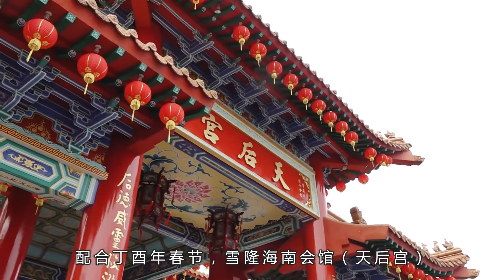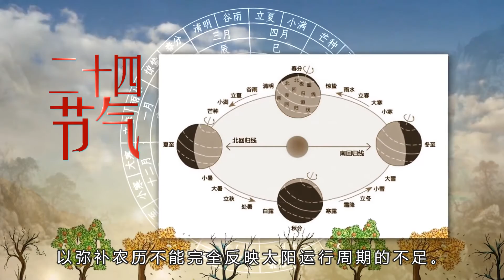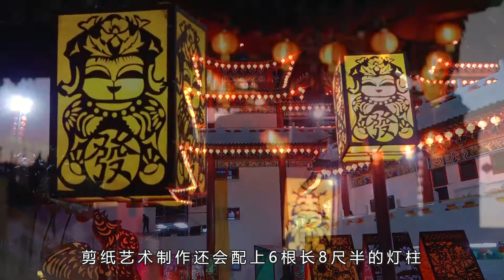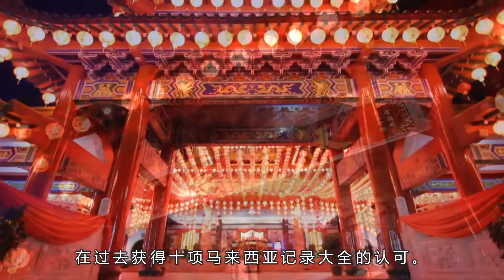2017 Year of Rooster - Paper Cutting Art at Thean Hou Temple -- 春节剪纸艺术制作宣传短片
For this Chinese zodiac ‘Year of the Rooster’, Thean Hou Temple will use the ancient Chinese ‘Paper-Cutting’ Art as the main theme for this year’s Lunar Spring Festival. ‘Paper-Cutting’ is a popular ancient Chinese folk art, reflecting the intangible cultural heritage of the tradition Chinese “24 solar terms” calendar. Such cultural art and heritage should be maintained and preserved, in line with in UNESCO’s aim of preserving cultural heritage and its value.

The entire ‘Paper-Cutting’ art rack is made of hard iron. From a total of "24 solar terms", 11 solar terms are to be selected, highlighting the need to respect the laws of nature, and advocating folk cultural thinking and behavior.

The lantern Rooster is built about 12 feet high, 10 feet long, body width of about 4 feet, equipped with a motor which can rotate 360 degrees. The Rooster is a bright lantern-lit animalistic figure, representing bright future to all who visit the Thean Hou Temple during this year’s Lunar Spring Festival.

配合2017丁酉年春节，雪隆海南会馆（天后宫）别出心裁以剪纸文化艺术作为主角，在靠近“十二生肖公园”的蓝地砖区，打造结合公鸡造型灯笼，以及获得联合国教科文组织列入非物质文化遗产代表作名录的中国传统曆法“二十四节气”，製成深具民俗文化风格的春节剪纸艺术制作，藉此唤醒民间对剪纸与二十四节气这两种优秀且古老的民俗文化艺术之认识与热爱。

拥有1500年历史的剪纸艺术，结合了各地的习俗和民众的愿望，抒发着情与美，伴随着喜庆节日，出现在门窗、墙壁、橱柜及灯笼上，同时也与刺绣、印染、饰品及建筑等有着密切的联系。
至于“二十四节气”是先辈订立的一种指导农事的补充历法，以填补农历不能完全反映太阳运行周期的不足。它能反映季节的变化，指导农事活动，影响千家万户的衣食住行。